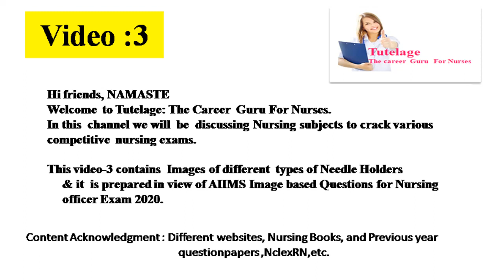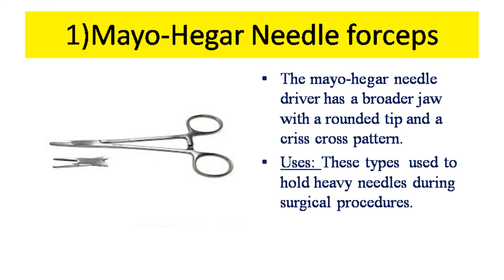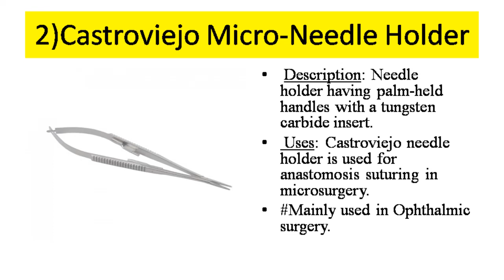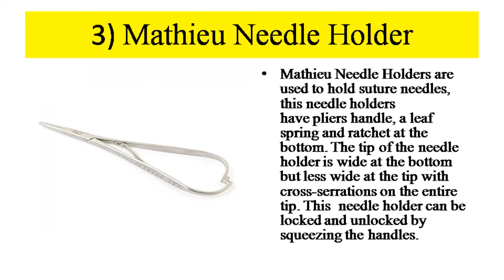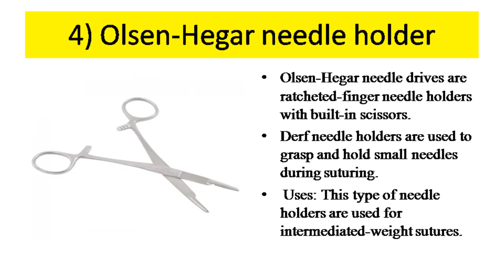Nursing Officer Exam#Image based Questions#Needle holders || aiims norcet 2020 || OT INSTRUMENTS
This video consists of different types of needle holders, its parts and uses.